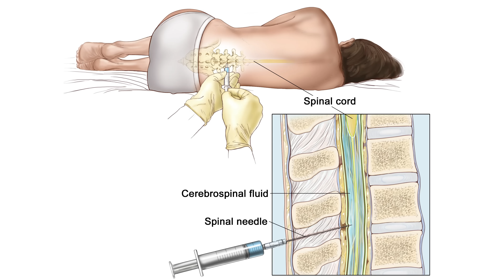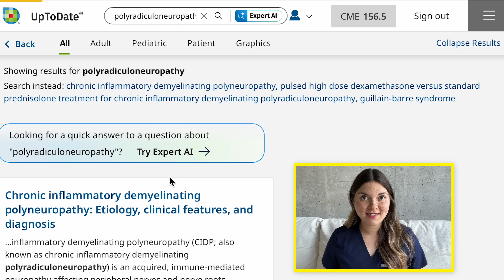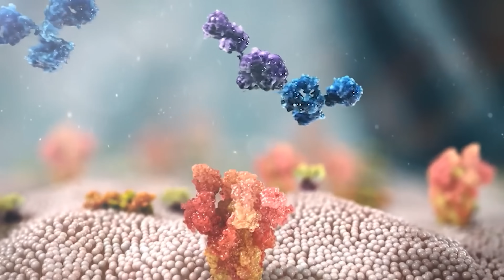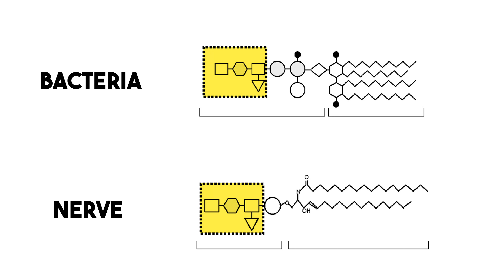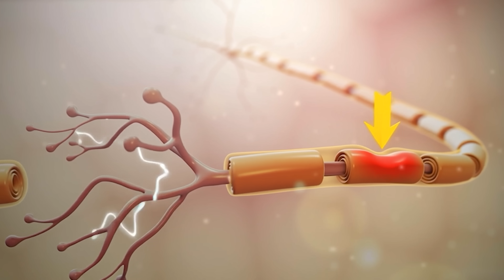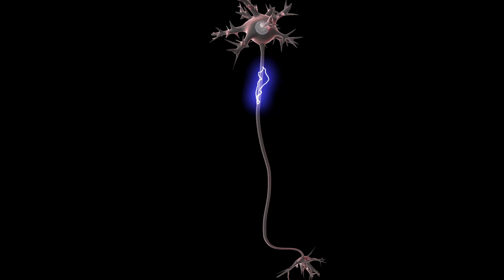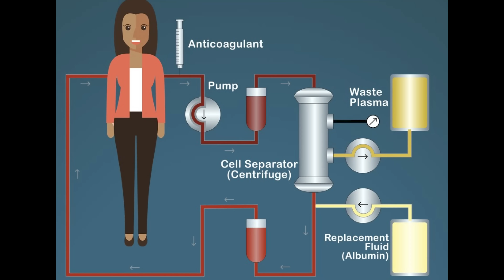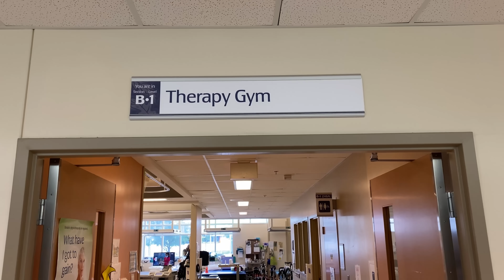Common Meal Causes TOTAL PARALYSIS: Medical Mystery Solved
How a 27 year old man was paralyzed after eating this common meal!

Solve medical mysteries with confidence. UpToDate® Expert AI gives clinicians fast, evidence-based recommendations backed by thousands of the world’s top doctors. Want to try it yourself? Explore UpToDate Pro Plus with Expert AI

⭐ Become a VMD Member to get access to monthly live-streams, bonus content and a chance for a one-on-one chat with me!